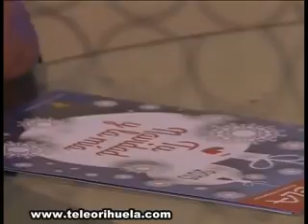Entrevista al concejal de pedanías Victor Valverde